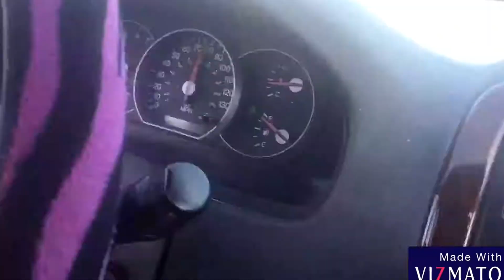My daughter was working out?!?! Vlog 39